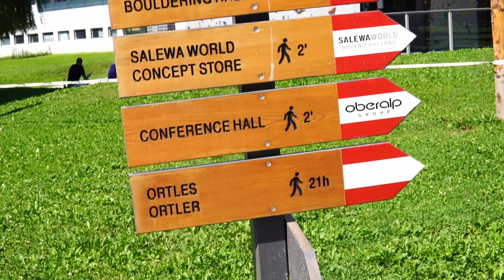AfricanProject hempcrete twistblock